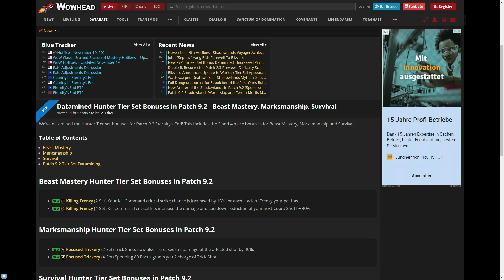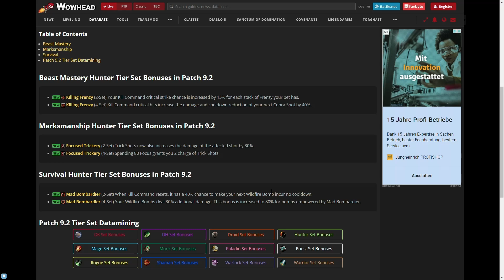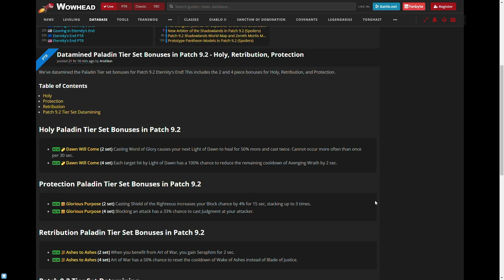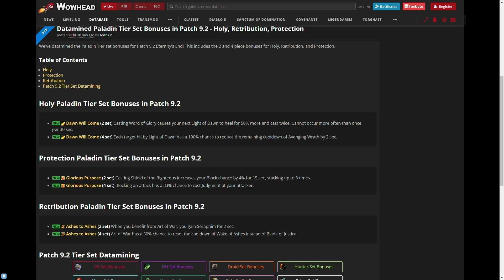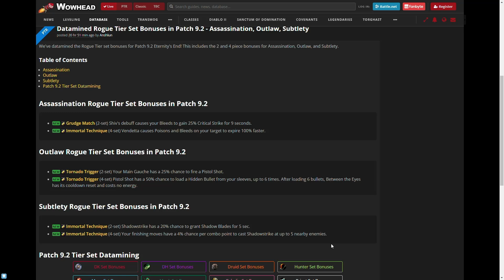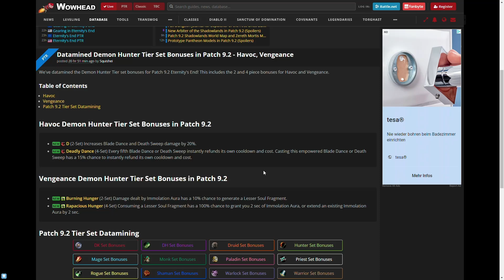9.2-T-Sets: Die Boni ALLER SPECS von Jäger, Paladin, Schurke und Dämonenjäger, Optik der Mythic-Sets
In diesem Video gucken wir uns die neuen T-Sets von World of Warcraft an. Wir gucken die 9.2-Boni von Jäger, Paladin, Schurke und Dämonenjäger an. Und, wie die Mythic-Sets aussehen.

Inhalt:
0:00 Intro
0:49 T-Set-Boni des Jägers
3:06 T-Set-Boni des Paladin
4:56 T-Set-Boni des Schurken
6:30 T-Set-Boni des Dämonenjägers